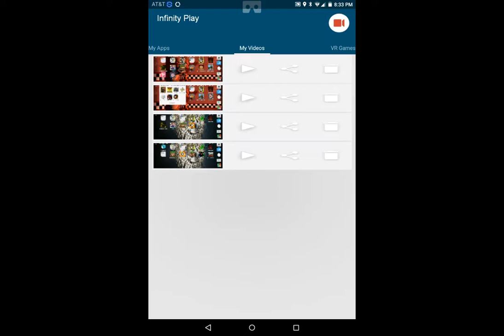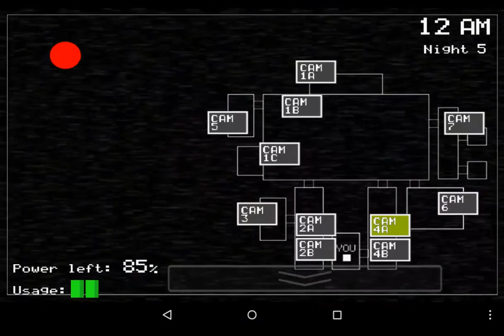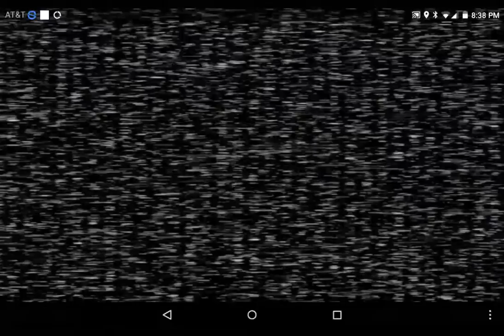Fnaf 1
So close uuu😁